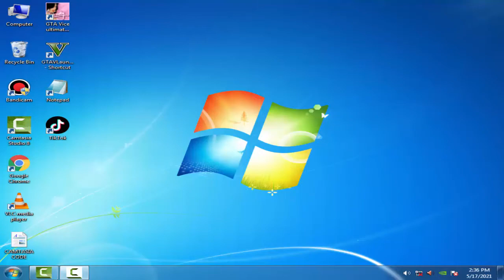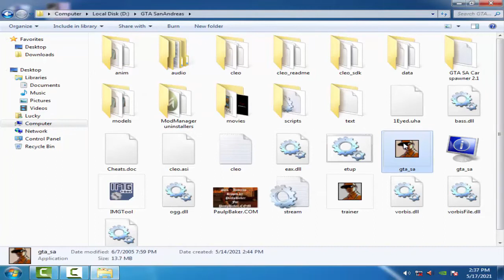Gta San Andreas Modern Jetpack Cheat in Urdu